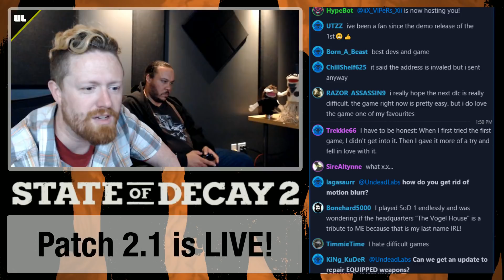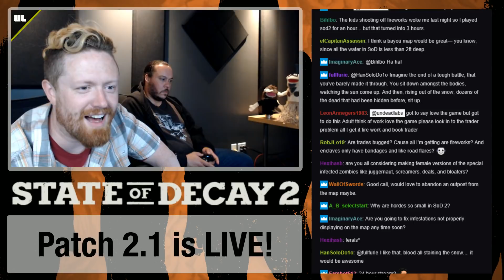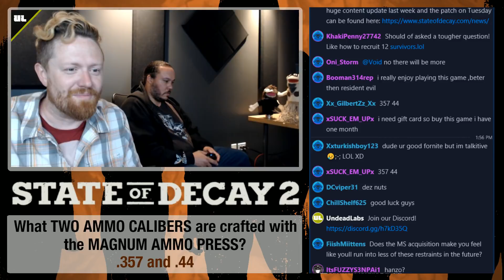Streaming with the Devs: Patch 2.1 notes with Walter Williams!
Recently-hired designer Walter Williams steps into Brant's hallowed shoes and plays the game while Geoffrey gives a rundown on some of the fixes and improvements that came with Patch 2.1!

Today we talked about the Independence Pack, improvements from the last patch including about completing missions and the ammo press.

and pinned in our Discord

@UndeadLabs on Twitter
@realundeadlabs on Instagram